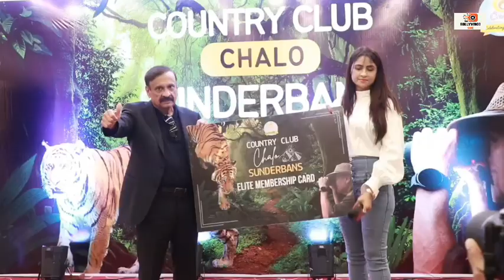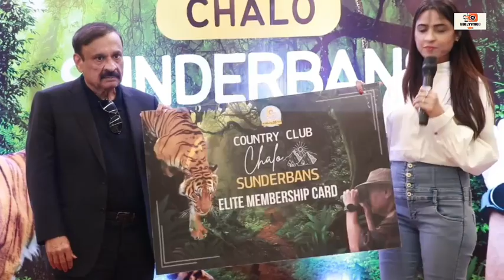Country Club hospitality and holidays limited Launches CHALO SUNDARBAN By Chairman Rajeev R Reddy